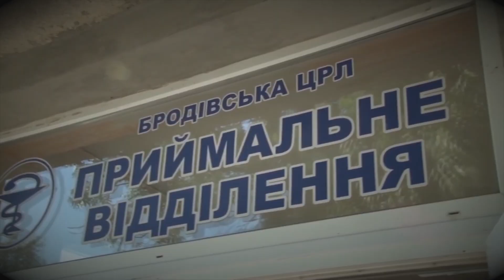13-річну дівчинку, що потрапила в ДТП на Бродівщині доправили гелікоптером до Києва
Як "Золочів.нет" повідомили у ДСНС України, 29 липня, пізнього вечора, гелікоптер ДСНС доправив до Києва 13-річну дівчинку, яка разом із сестрою та батьками потрапила у жахливу ДТП, що сталося 27 липня на на трасі Київ-Чоп в с. Дубина Бродівського району Львівської області.